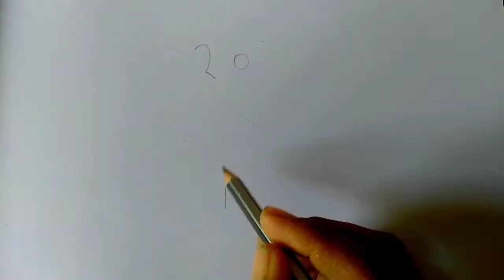201 से गुलाब का चित्र बनाना सीखें ! how to draw beautiful rose step by step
201 से गुलाब का चित्र बनाना सीखें ! how to draw beautiful rose step by step
how to draw very easy drawing rose
easy drawing rose
how to make rose
rose drawing